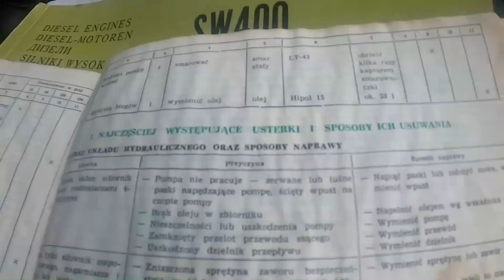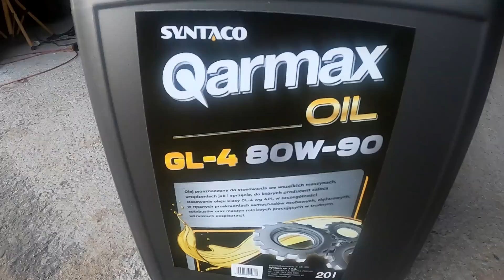Tajemnice skrzyni biegów Bizona na testy olejowe niespodzianki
Wymiana oleju w skrzyni biegów ok 23 litry Gl-4